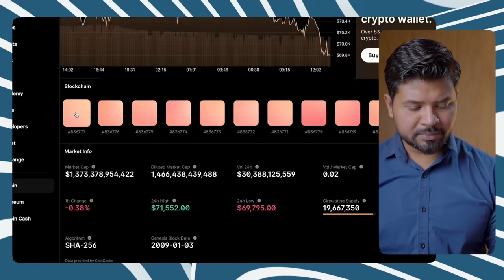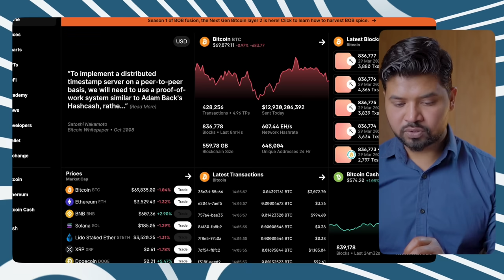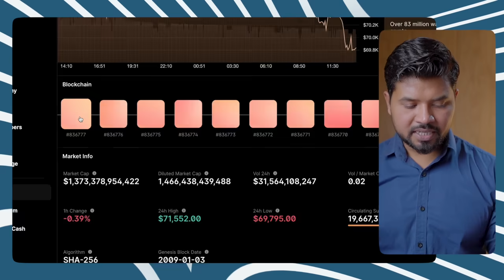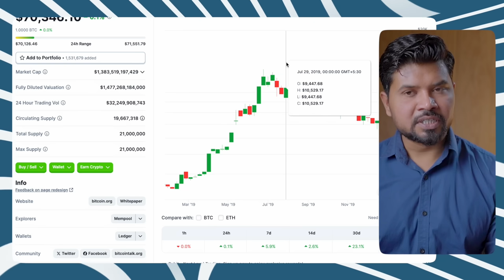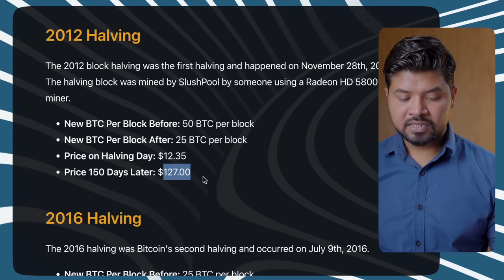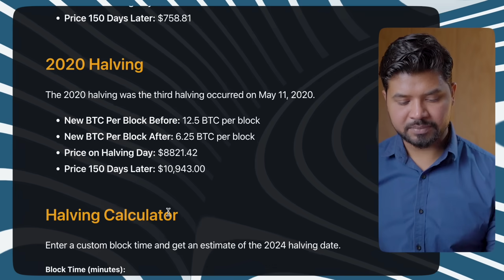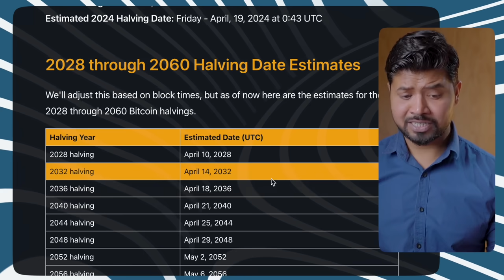This Bitcoin Halving is a Game Changer